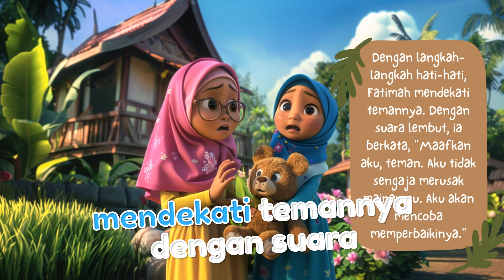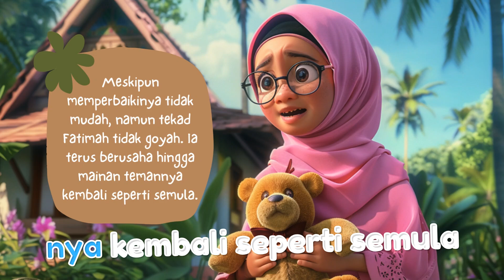Kisah Teladan Fatimah